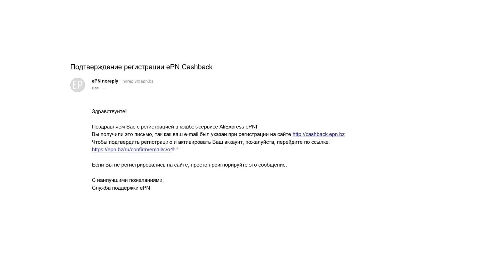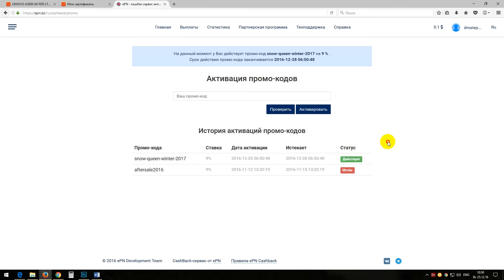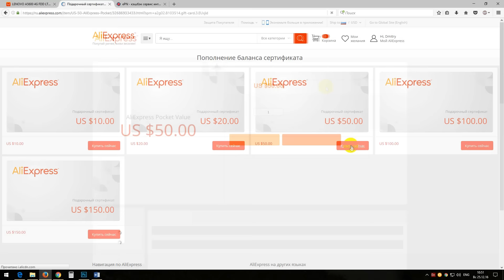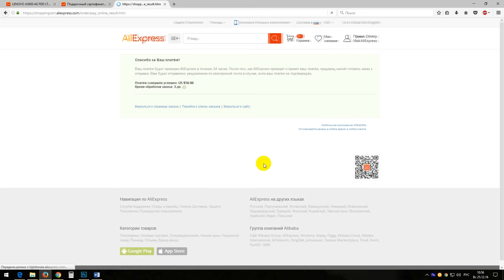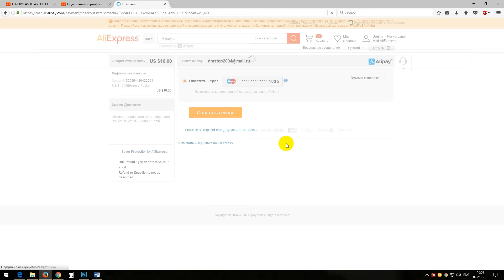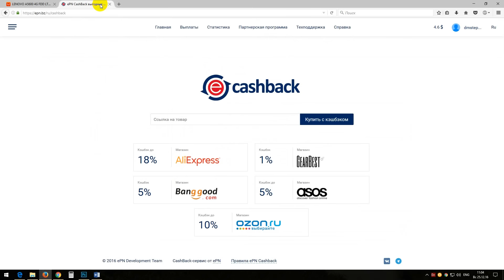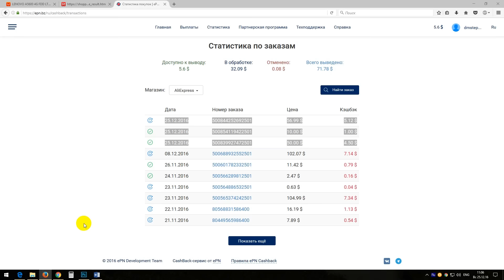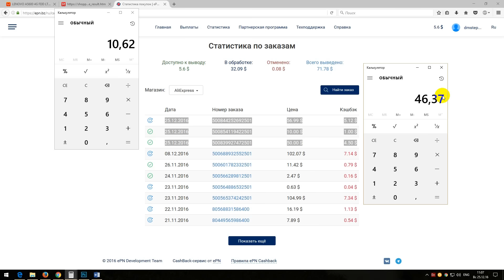Двойной Кэшбэк Реальный пример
Самый простой способ получить Двойной Кэшбэк
10,5% epnbest2017 (пока действует,  потом нужно будет ловить момент, когда будет действовать опять.)
9% snow-queen-winter-2017 (действует 3 дня, можно активировать до 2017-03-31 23:59:59)
8,5% aliexsale (действует 1 день, можно активировать до 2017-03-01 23:59:59)
8% epnwinter16 (действует 2 дня, можно активировать до 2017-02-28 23:59:59)
8% AliDeals (действует 3 дня, можно активировать до 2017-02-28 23:59:59)
8% ali_action (действует 2 дня, можно активировать до 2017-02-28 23:59:59)
8% aliwka (действует 3 дня, можно активировать до 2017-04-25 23:59:59)
Сертификаты, если лень искать: